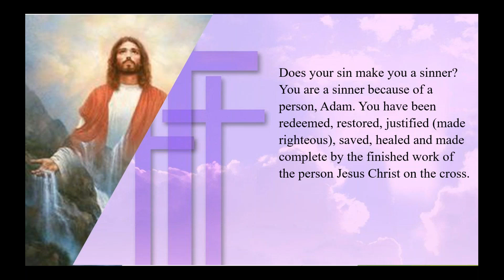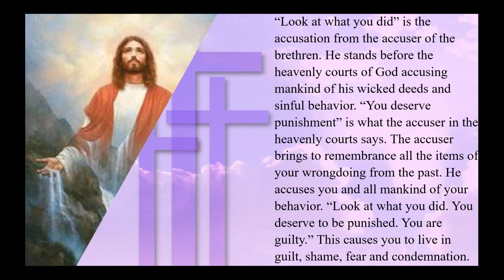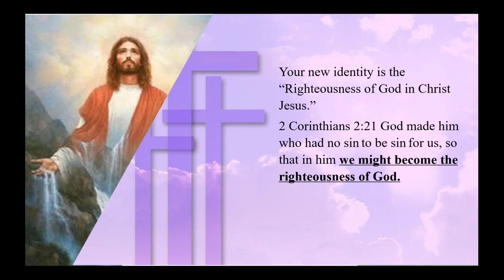Kingdom Living Identity in Christ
Your behavior and performance did not create you; neither does your behavior determine your identity. This is a lie from the accuser of the brethren, the devil, which makes mankind focus on behavior. Your identity is determined by a person: either Adam or the finished work of Jesus Christ.